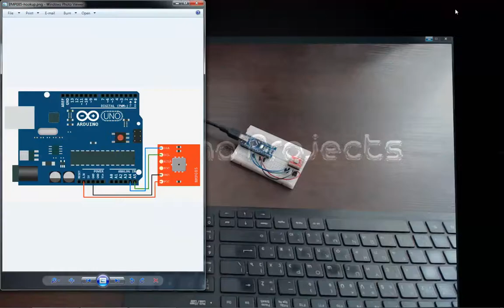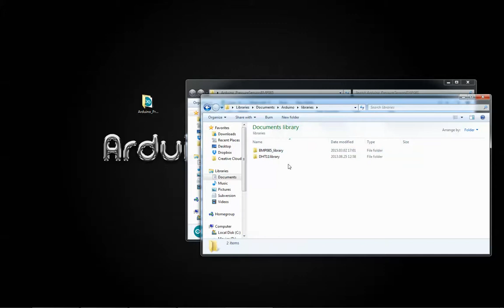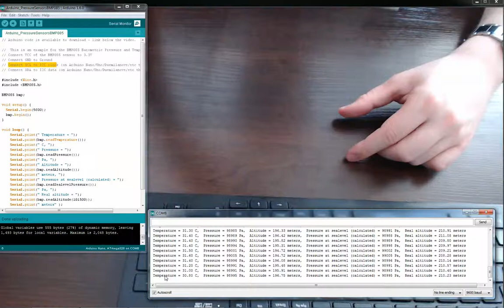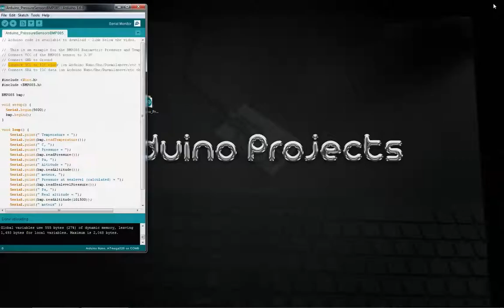Arduino and Digital Barometric Pressure Sensor BMP085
There will be more tutorials to come!
In tutorials we concentrate on the result. All schematics necessary to do it right - provided in the video.
You can download Arduino code used in this tutorial

I strongly suggest to join my shopping network for everyone that thinks about their future